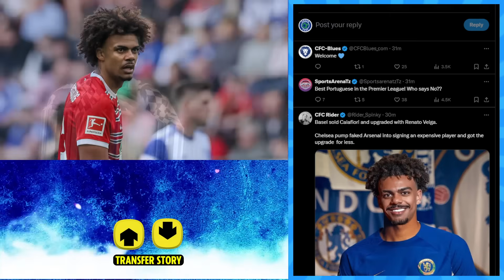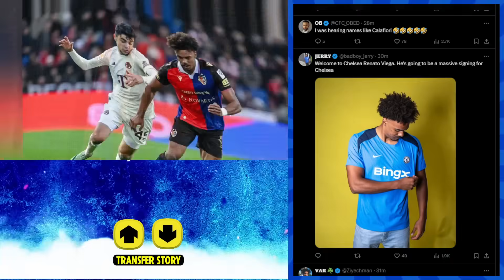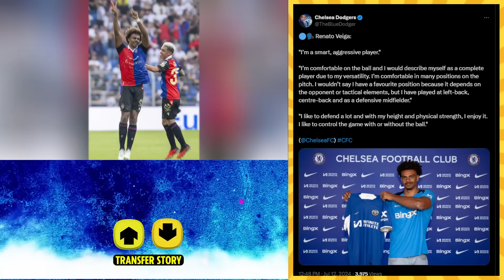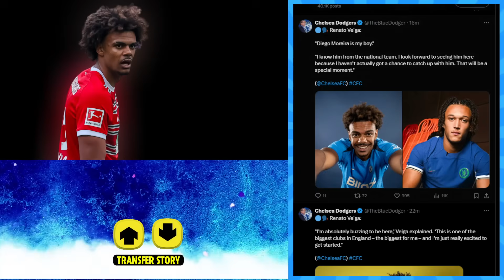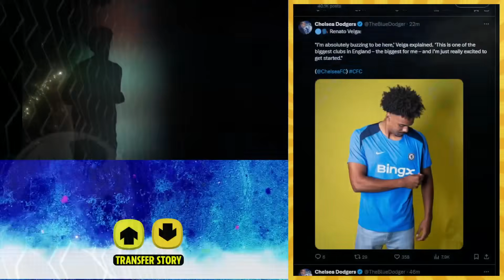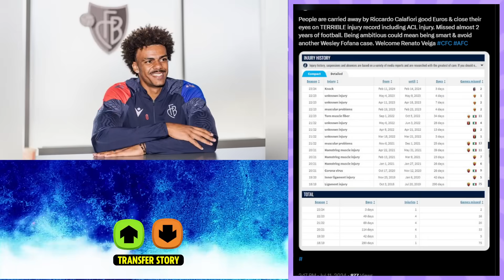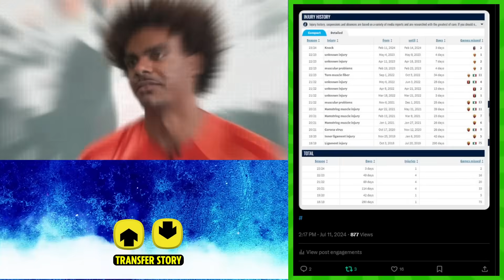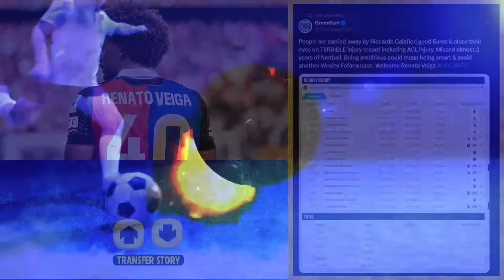✅ VEIGA UNVEILED BY CHELSEA | WHY RENATO VEIGA IS BETTER THAN RICCARDO CALAFIORI?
Chelsea announce their new signing Renato Veiga.
Riccardo Calafiori vs Renato Veiga who's best?